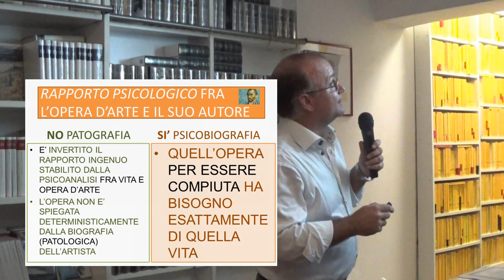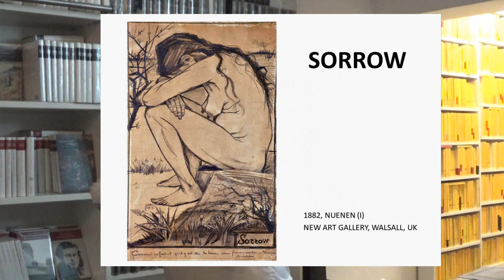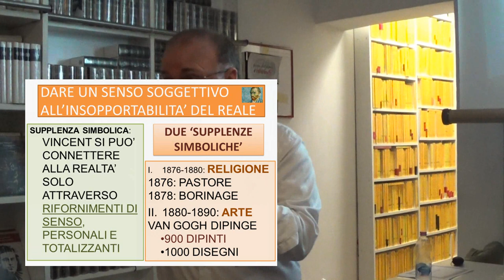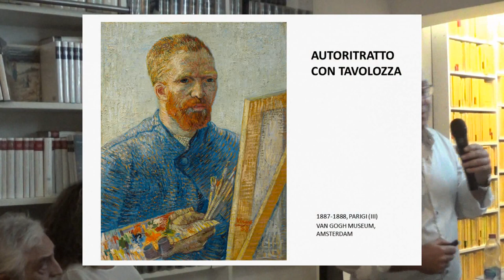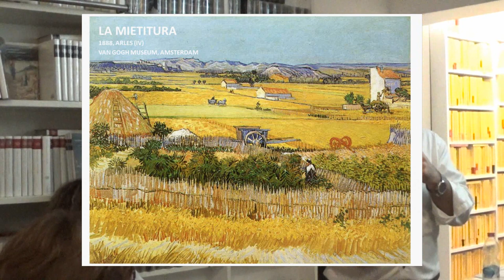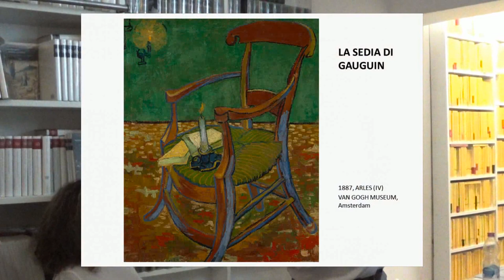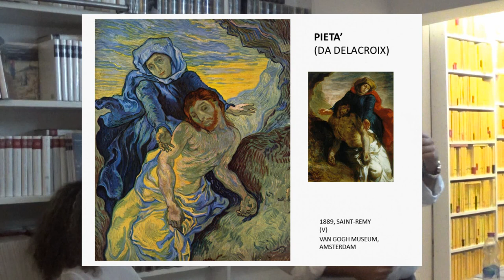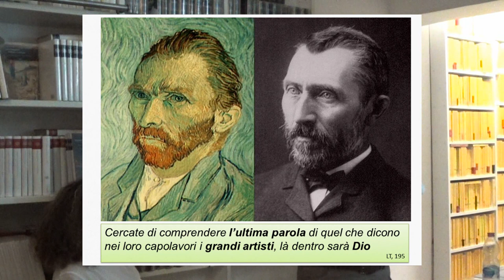Vincent van Gogh - Psicobiografia di un artista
Il nuovo ciclo delle Conversazioni 2017/2018 riparte con una serata dedicata a Vincent van Gogh presentata da Antonio Dorella.

Dopo aver fallito il tentativo di seguire le orme del padre come predicatore, Vincent all’età di 27 anni decide di dedicarsi alla pittura. La ricerca del colore e della luce diventeranno il suo nuovo modo per rappresentare l’Assoluto dentro la Natura. Un unico sentimento del sacro e una unica esigenza di creare ponti simbolici personali con la realtà unisce le due professioni. Missionario presso i minatori del Borinage in Belgio; pittore post-impressionista in Francia.
Nel 1890 Vincent si uccide. In dieci anni produce 900 dipinti e 1000 disegni. Cambieranno la storia della pittura. Perché? Perché la vita e le opere di Van Gogh sono diventate icone del nostro tempo? E soprattutto può la psicologia, malgrado gli errori del passato, riuscire a fornirci una chiave di lettura ariosa del lavoro di un genio? Una chiave di lettura che avvicini lo straordinario universo simbolico di Van Gogh alle esigenze individuative di ognuno di noi?